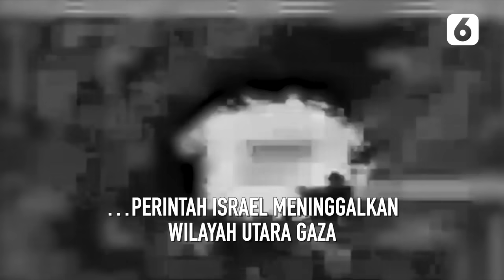Buru Hamas, Militer Israel Terus Bombardir Kota Gaza | Liputan6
Liputan6 - Buru Hamas, Militer Israel Terus Bombardir Kota Gaza | Liputan6

Serangan militer Israel pada kota Gaza terus dilanjutkan. Rekaman udara menunjukan gedung-gedung kota tersebut hancur berantakan saat terkena ledakan roket Israel.